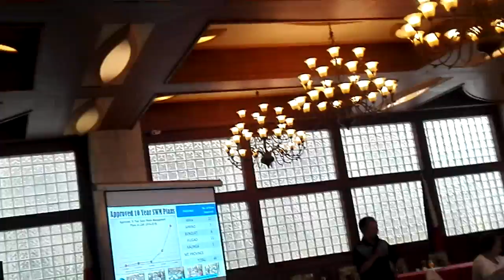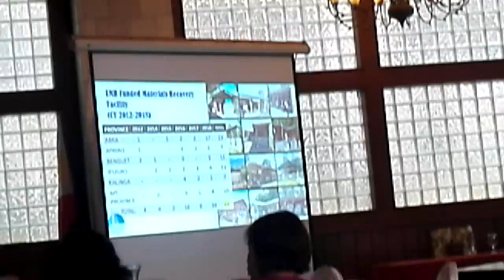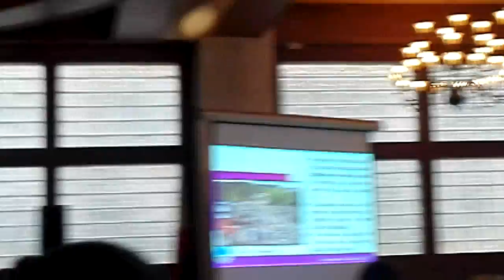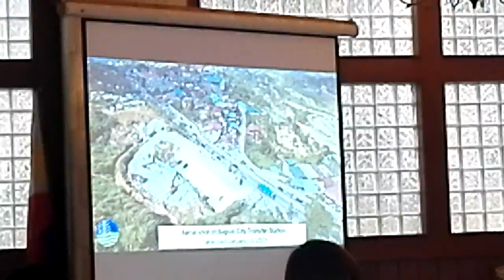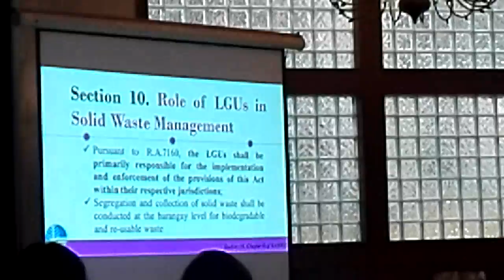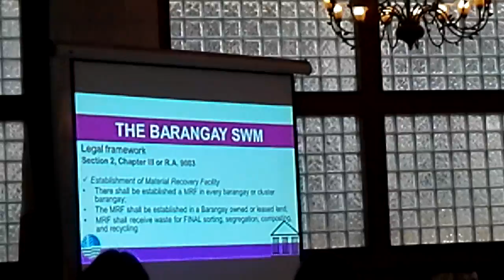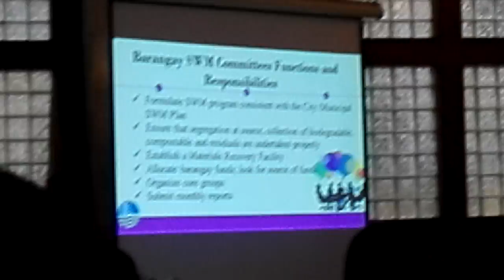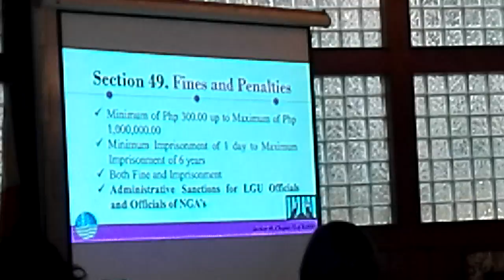12 April 2019 - CDC 2 / VID_20190412_142914